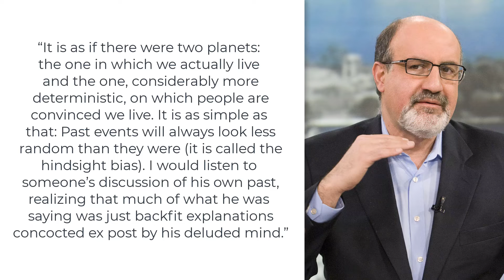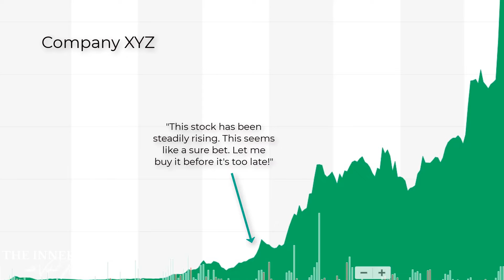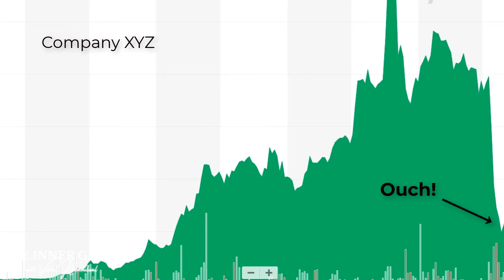Why We Get Fooled by Randomness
Our world is way more unpredictable than we tend to think. As humans, we love finding patterns and making sense of things. It’s in our nature. But as we have evolved, and as our society has advanced, the world has grown increasingly uncertain and unpredictable. At least more unpredictable than our brains like to admit.

Given this, let's dive into Nassim Taleb’s enlightening book, “Fooled by Randomness” and into the world of randomness, hindsight bias, and how these concepts significantly impact our lives.